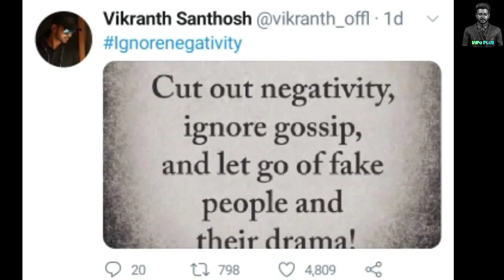BREAKING : Thalapathy Vijay's Brother Actor Vikranth Reply To Meera Mitun | ECR Saravanan Reply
Hi friends in this video we are going to see BREAKING : Thalapathy Vijay's Brother Actor Vikranth Reply To Meera Mitun | ECR Saravanan Reply

                    ~INFO PLUS~